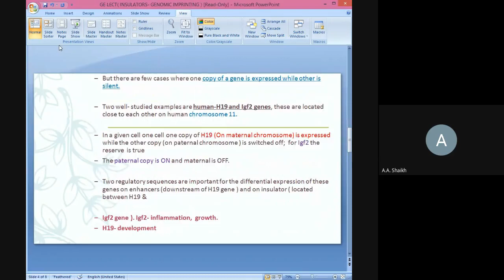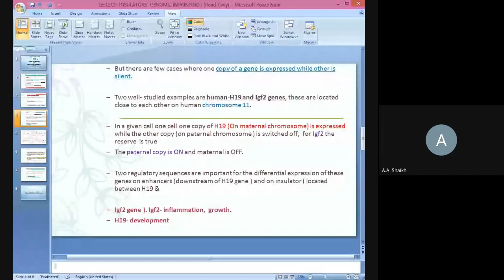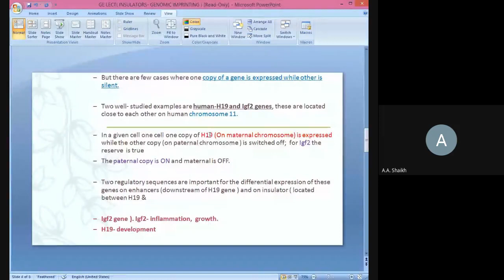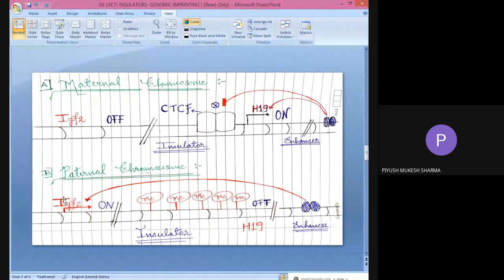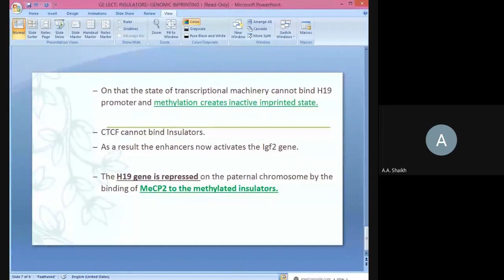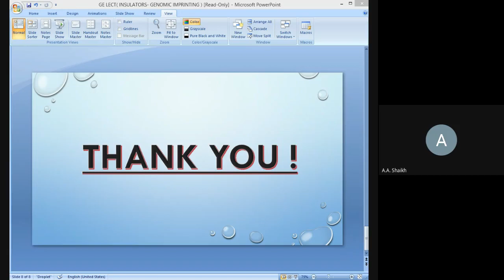Shaikh AA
Insulators in genomic printing